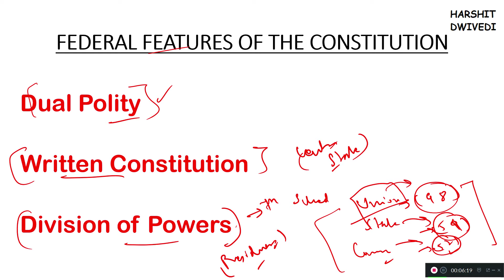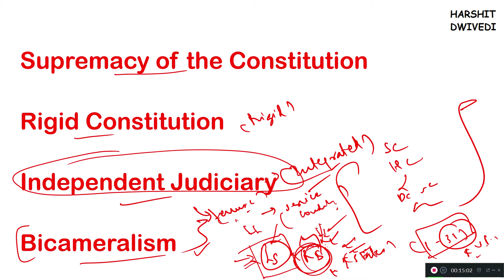(V51) (Features of Federal Form of Government) Polity by M. Laxmikanth for UPSC Exam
This is the 51st video of Indian Polity by M. Laxmikanth sixth edition.